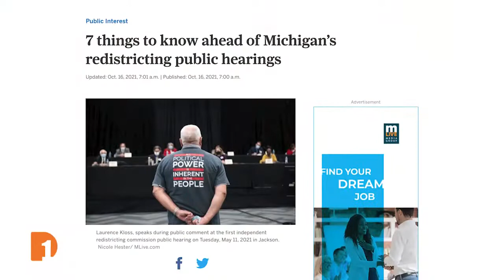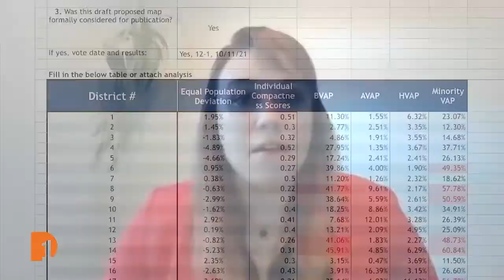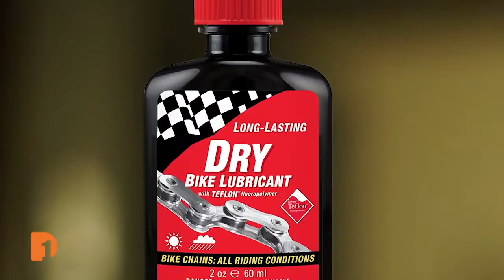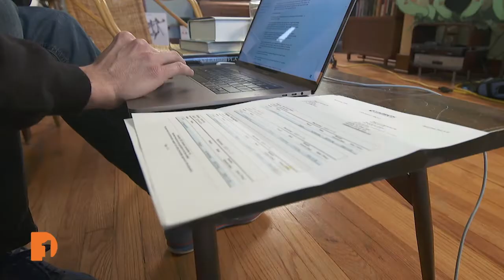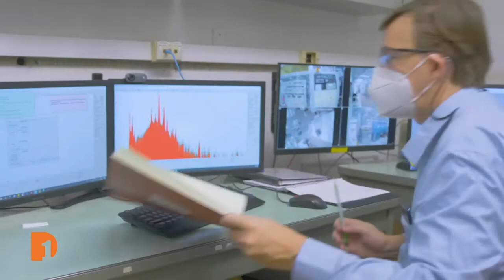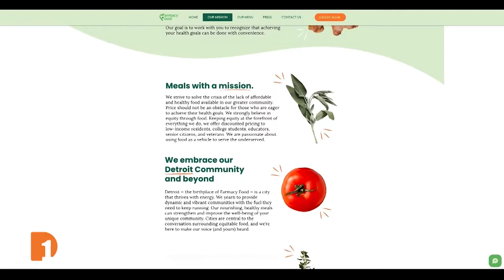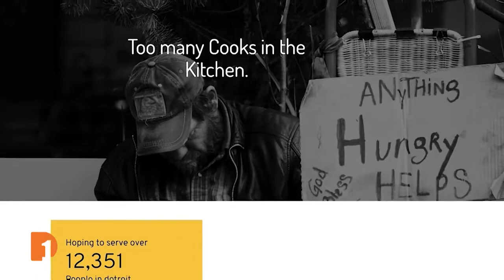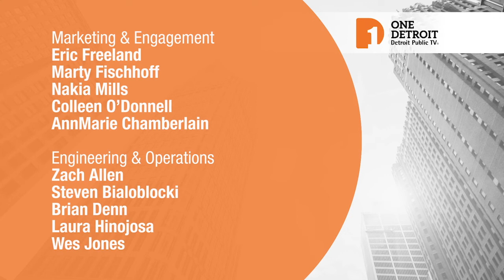New Redistricting Maps/PFAS in the House | Full Episode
On this week's edition of One Detroit:

The redistricting process got underway in 2018 when voters wanted to take the politics out of drawing maps.

Recently, the Michigan Independent Citizens Redistricting Commission released its first drafts of the new legislative and congressional districts. Starting this week, the public gets to voice their opinions on the new maps. One Detroit’s Christy McDonald talked with MLive political reporter, Lauren Gibbons, who has extensively covered the complicated process, and broke down the 7 things we need to know.

This week, the Biden administration announced a new strategy to combat PFAS pollution. The EPA plans to enact a national drinking water standard and accelerated PFAS cleanup. PFAS are a large group of man-made chemicals that don’t break down and can build up in our bodies.
One Detroit and Great Lakes Now teamed up with Type Investigations and journalist Tom Perkins for a story on PFAS exposure. While writing about PFAS for The Guardian and The Huffington Post, Tom learned a lot about what PFAS has been used for and got personally concerned looking at things in his house.

In addition to learning and performing arts, The Marygrove Conservancy is also home to Farmacy Food. Will Glover talked to Chef Phil Jones after he was honored as the Detroit Free Press and Metro Detroit Chevy Dealers Chef of the Year. They talked about how he joined up with other local chefs to form “Too Many Chefs in the Kitchen for Good,” which has been cooking and distributing thousands of meals to Detroiters throughout the pandemic.

Episode 531